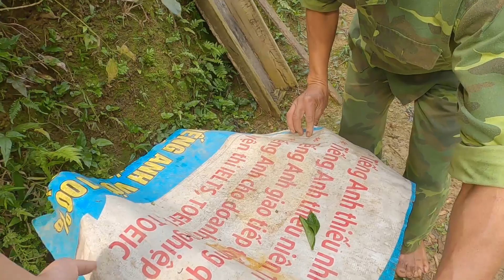Ong Rừng TV | Thay ong chúa mới như thế nào thì đạt tiêu chuẩn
© Bản quyền thuộc về Ong Rừng TV
© Copyright by Ong Rừng TV Production - Do not Reup